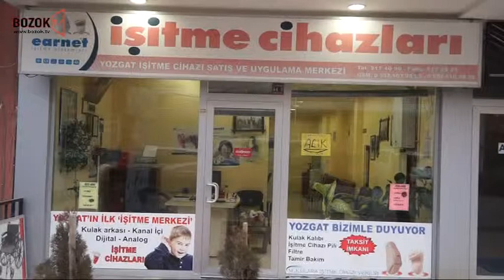ÇİFTÇİNİN BEKLEDİĞİ YAĞMUR NİHAYET GELDİ